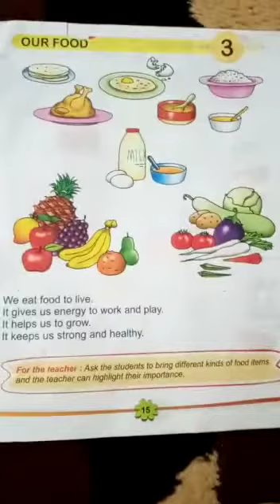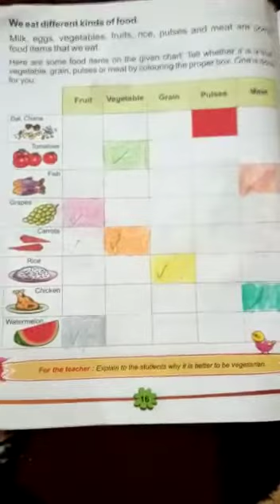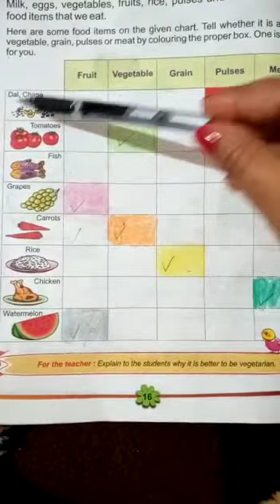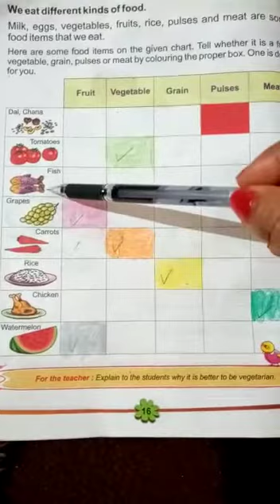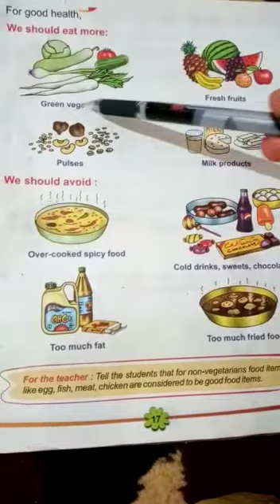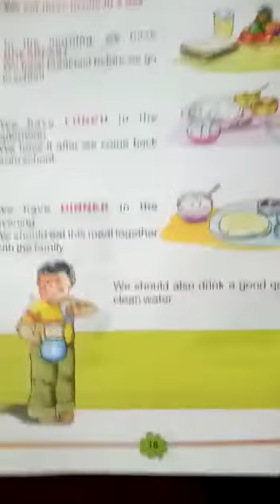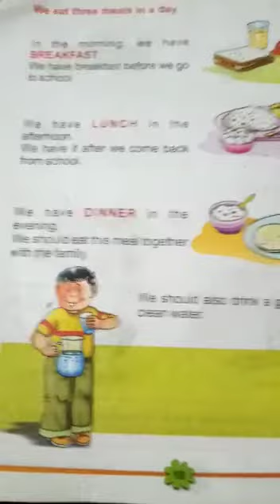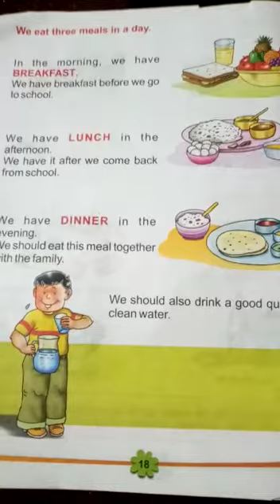Std. I EVS 27.04.2020